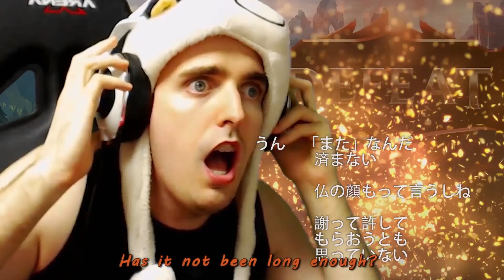Cowsep - ANIME SENPAI COWSEP CRUSHES WANNABE WEEBS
Consider this day 11 (and the final day) of the "Unranked to ?" project.

Learn Cowsep's current Master Yi build by watching "TRIPLE YOUR WINRATE WITH THIS MASTER YI BUILD - Cowsep"